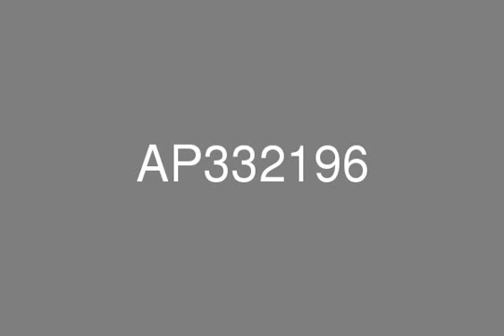Brand New Apartment with Sea View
Elite Residence Tower is a brand new tower centrally located in Dubai Marina which offers modern resort-like facilities with fully featured and fully serviced apartments such as 24/7 receptionist and watch guard, well-equipped gymnasium, indoor and outdoor swimming pools, games and children room, online booking, steam and dry sauna, and gated car park with reserve space. Consider as one of the most exclusive and sought-after addresses in the Middle East. The tower can be found opposite Mina Seyahi and next door to Carrefour Express. With the Dubai Tram passing directly in front of the building makes it convenient and easy transport to Dubai metro stations.The unit is situated in the middle floor which has an amazing view of the Arabian/Persian Gulf and full Palm Jumeirah view. It’s a nice one bedroom with an open plan kitchen. The master bedroom has en-suite bathroom and a guest toilet available in the lounge. Dubai Marina is a microcosm of the city itself - an enormously diverse community of people enjoying living in close proximity to the beach and all the other amenities this vibrant district has to offer. As impressive as the world’s largest man-made Marina is, the district is expanding further with Bluewaters-an ambitious off-shore development built on reclaimed land featuring the world’s largest Ferris Wheel as well as a host of other attractions. Splendid location for comfort and luxury with many attractions such as the famous Marina Walk, the beach, the JBR Walk/Beach, ferry boat station, Dubai Marina Mall, and hundreds of restaurants, coffee shops and bars.The unit comes with a full sea view and is vacant.